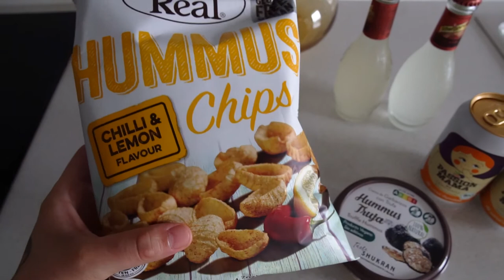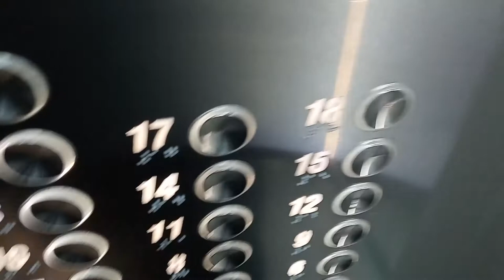vlog n18 new bits for the apartment / beach day at Castelldefels / trip to Tarragona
Last week i lost some footage and did not wanted to give you a bad quality vlog. Instead i saved some of the footage for this weeks vlog and there was also a lot going on this week i wanted you to enjoy as well. There will be some new things we bought for the apartment, lovely beaches and we visit Tarragona again and took the historical route, that just left us speechless.